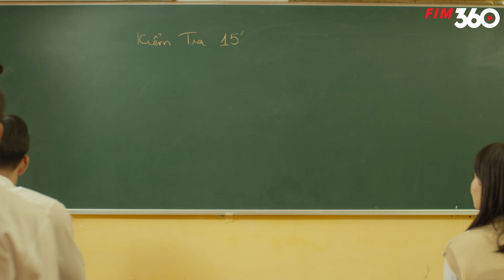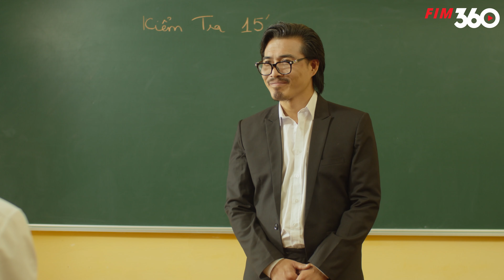Tập 7: Bảo Bối Siêu Sức Mạnh | Trà Đá Thực Tập Sinh | Trung Be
Lịch chiếu: 19h Thứ 4, thứ 6 hàng tuần
Trung Be, một học sinh cấp 3 nhút nhát, tự ti về bản thân mình. Trong
cậu có những lý tưởng cao đẹp, mong muốn được bảo vệ những người
yêu thương. Nhưng cuộc sống của Trung luôn thất bại, đen đủi. Ngay cả
Bố mẹ Trung và Trung cũng có những khoảng cách lớn giữa 2 thế hệ.
Cuộc sống của Trung đã thay đổi cho đến khi gặp được Dương Long,
một chủ quán trà đá gần trường học của Trung. Dương Long cho Trung
biết về 1 số bí mật và sự xuất hiện của các món bảo bối kỳ ảo. Nhờ có
những món bảo bối mà Dương Long đưa, Trung có thể thay đổi cuộc
sống của mình. Nhưng cũng chính vì điều đó, không ít rắc rối xảy ra đối
với Trung. Dần dần, Trung nhận ra được trách nhiệm thực sự của mình
với những món bảo bối đó và đã hiểu được những giá trị thực sự trong
cuộc sống. Và… Một bí mật khủng khiếp hé lộ.
Một sản phẩm của Trung Be
Diễn Viên:
TRUNG BE
DƯƠNG LONG - LONG LƯƠN
THANH PHONG - AN BỒ NÔNG
HOÀI LINH - THÙY DƯƠNG
YOSHI VŨ - HOÀNG YẾN
KIÊN B - TUẤN